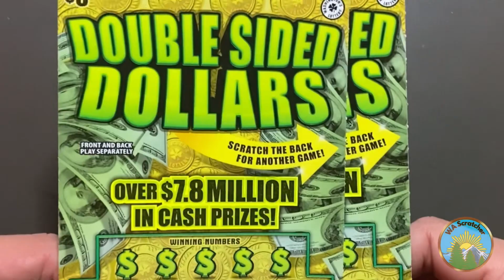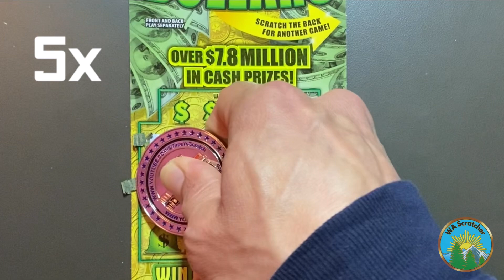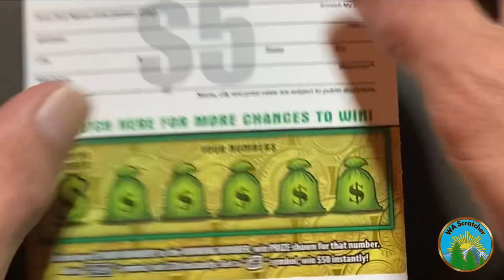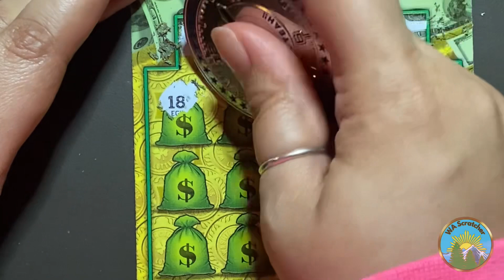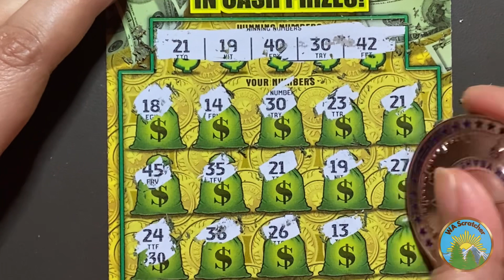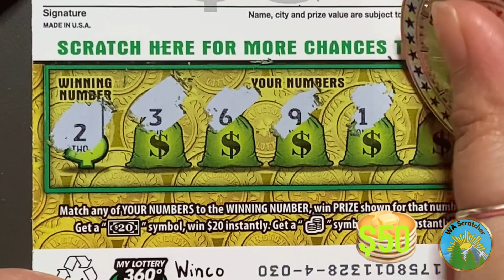$5 DOUBLE SIDED DOLLARS x2 | WA Lottery Scratch-Off Tickets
Back with the BRAND NEW Washington Lottery $5 DOUBLE SIDED DOLLARS scratch-off tickets! We bought a batch of these this month. Today we’ll be scratching two more of them for you. They came out early this month, so the top prizes are still available!

Thanks so much for those of you who watched until the end! 🙏🏽

We appreciate all of your support! This community is amazing!